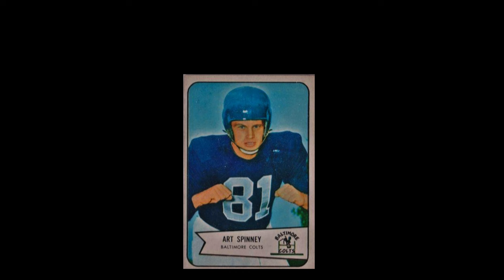Art Spinney: The Unsung Hero of Football - From the Colts to Innovation (1927-1994)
Celebrate the remarkable legacy of Arthur F. Spinney, Jr., a figure synonymous with resilience and innovation in the world of American football. From his early days as a formidable guard for the Baltimore Colts to his significant coaching and administrative roles, Spinney's influence on the sport is undeniable.

In this video, we trace Spinney's career from captaining Boston College's football team to his military service, which interrupted his NFL journey but never dampened his passion for the game. Post-retirement, Spinney's commitment to football continued through coaching stints and his pioneering work on Poly-Turf, a groundbreaking product that revolutionized playing fields across the country.

While his induction into the Boston College Varsity Club Athletic Hall of Fame recognizes his on-field prowess, his life after football raises awareness about the serious impacts of the sport, including struggles that hint at the long-term consequences of CTE.

Art Spinney's story is one of triumph, tenacity, and transformation, leaving behind a legacy that continues to inspire and educate.